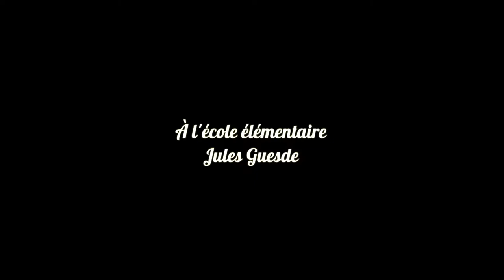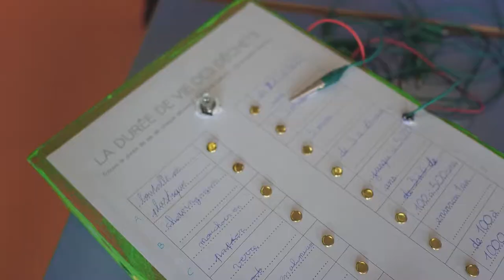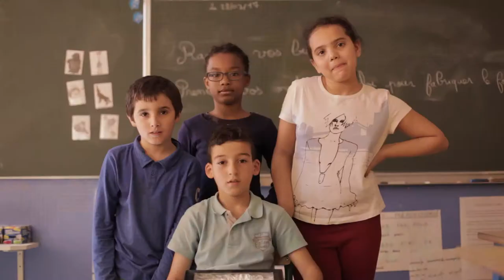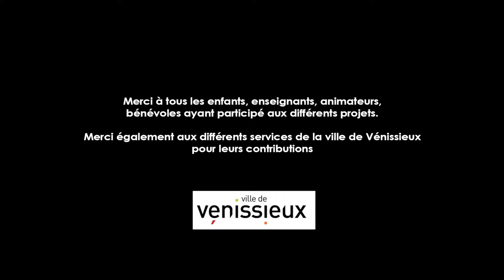LIEN LIPDUB Jules Guesde